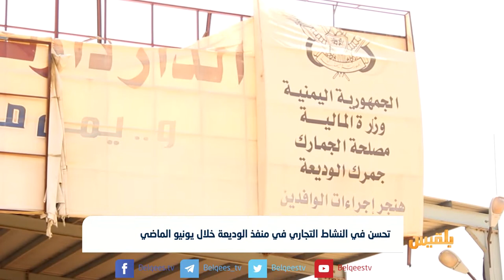تحسن في النشاط التجاري في منفذ الوديعة خلال يونيو الماضي | تقرير: محمد اليزيدي